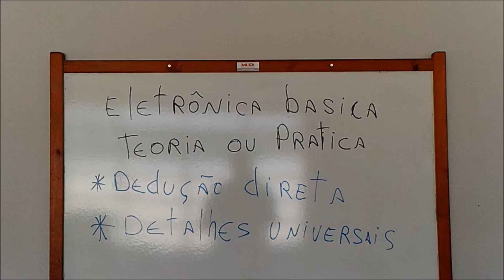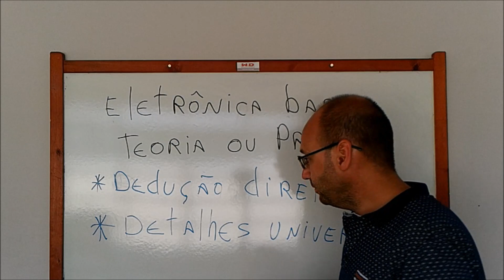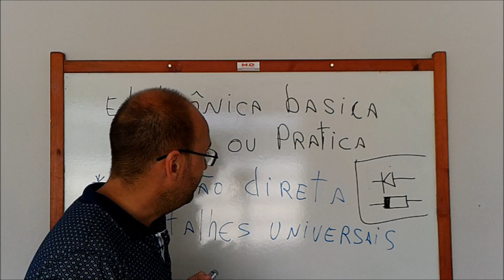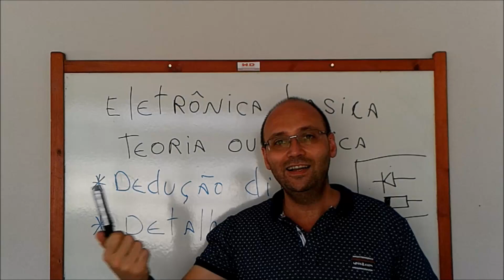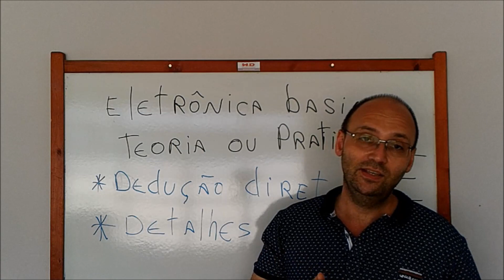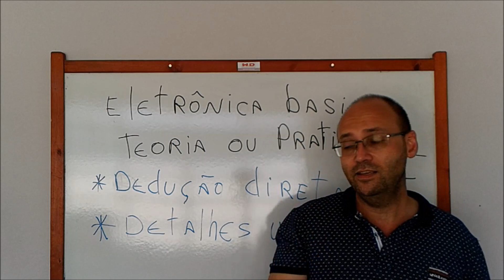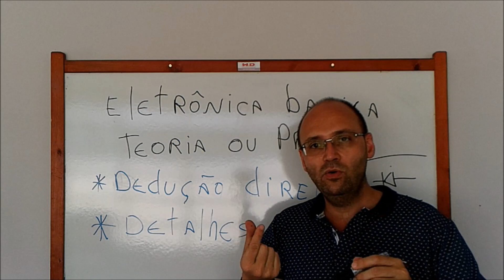Eletrônica básica teoria ou prática qual a diferença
Eletrônica básica teoria ou prática qual a diferença pronto

Espero que tenham gostado do vídeo, não se esqueçam de curtir o vídeo.

Curta nossa Fanpage no facebook para que você possa acompanhar sempre nosso conteúdo

DÚVIDAS - Você que tem dúvida sobre qualquer conteúdo de nosso blog ou mesmo de nosso canal, poderá tirar suas dúvidas diretamente em nosso grupo no facebook entre pessa permissão para entrar e deixe sua dúvida no